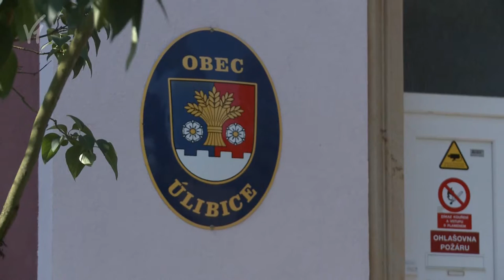LIDEM CHYBÍ PITNÁ VODA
S nedostatkem vody se potýkají obyvatelé Řehče na Jičínsku. V obci není veřejný vodovod, lidé tu dříve využívali vodu z vlastních studní. Ta však dlouhodobě nevyhovuje, není pitná. Řešením by byla stavba nového vodovodu. Na něj ale zatím Úlibice s necelými třemi stovkami obyvatel, pod něž Řeheč spadá, nemají peníze.